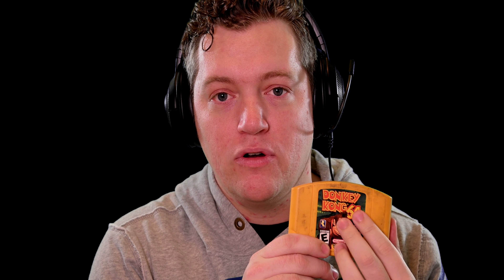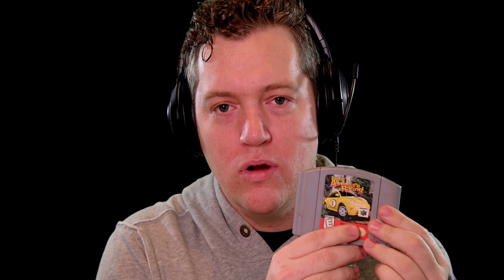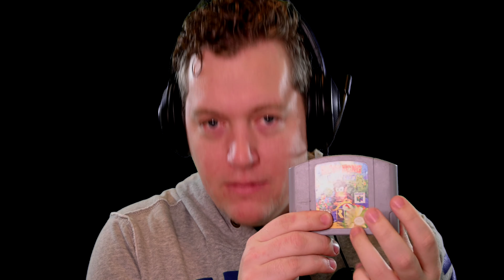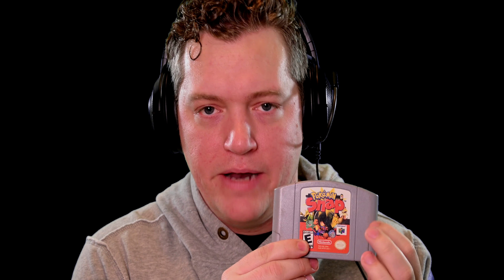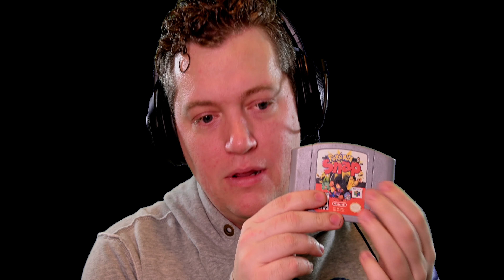My Nintendo 64 Video Game Collection! | ASMR Soft Spoken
Finally diving in to my collection of video games, and starting with my earliest game series collection, the Nintendo 64. Join me for a chat about video games!

Side Note: I've been dealing with a lot of sickness the last 3-4 weeks, and as such haven't been able to record videos, or even edit much. This was a video I managed to record in between bouts where I felt a little ok. The next group of videos are going to be a little dated, and after they're released I don't know when the next video will be out. But I'll get something when I can.